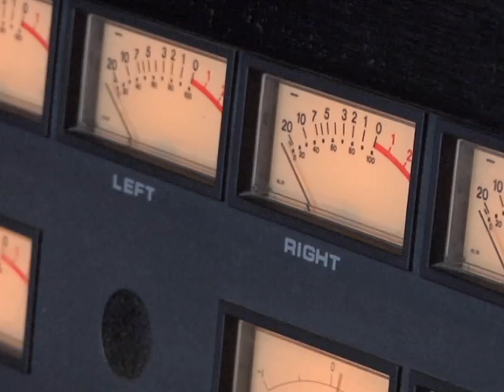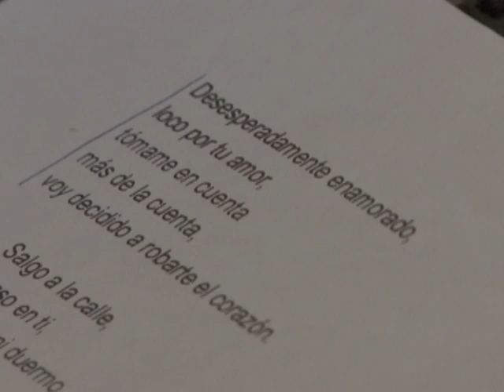Marconi - Desesperadamente Enamorado (Making Of)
Desesperadamente Enamorado (Making Of)